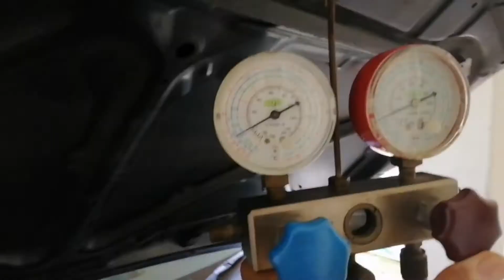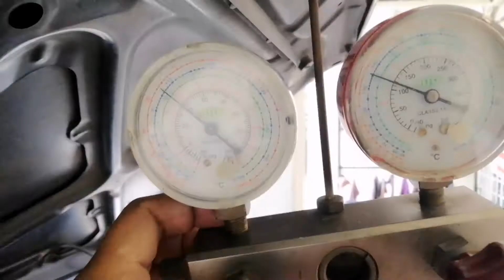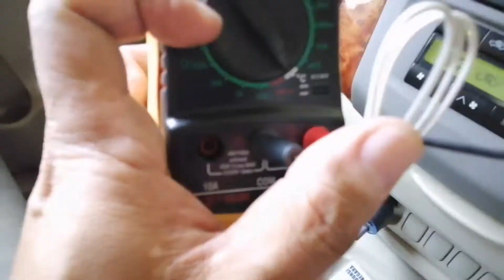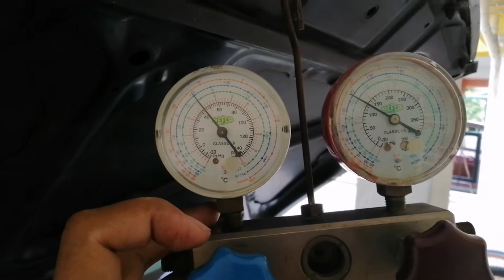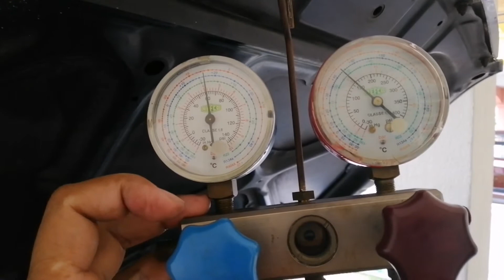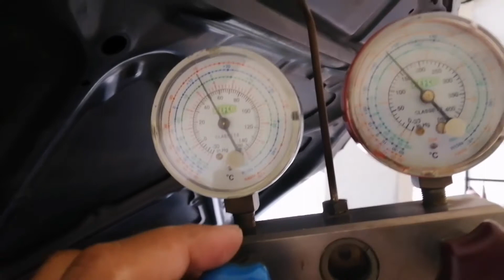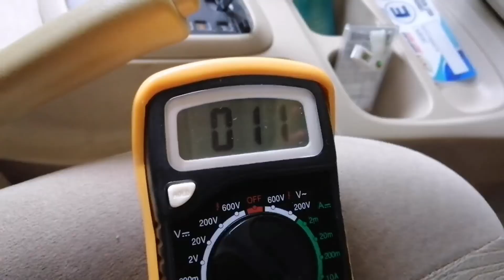CARA TAMBAH GAS AIRCOND KERETA SECARA DIY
Cara tambah gas r134a aircond kereta